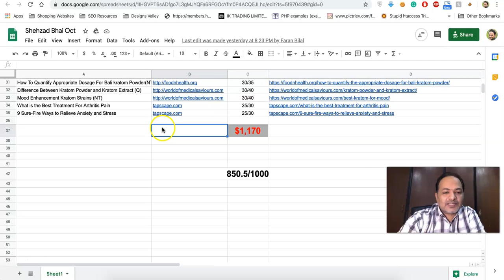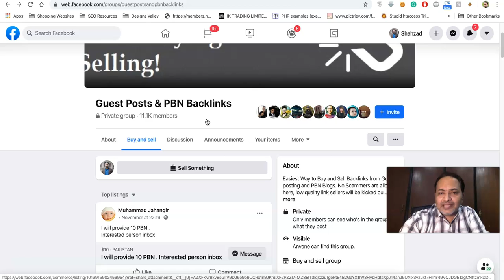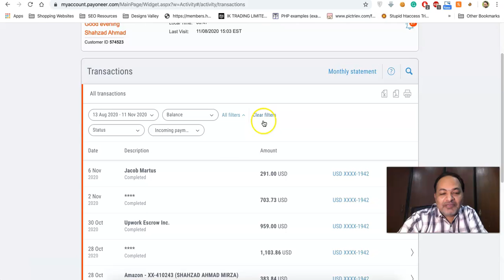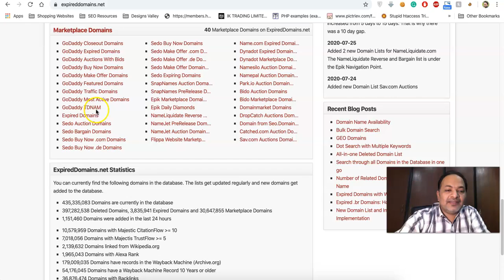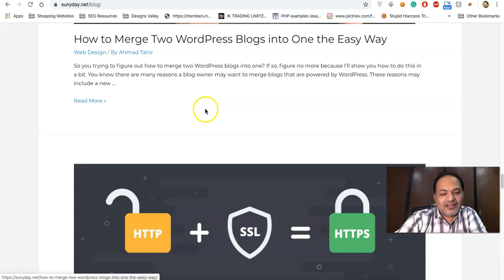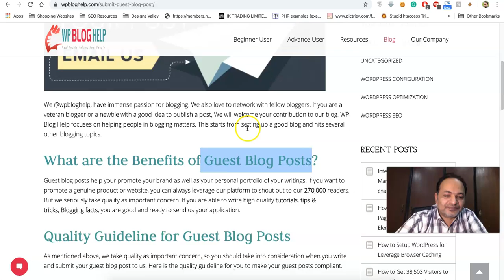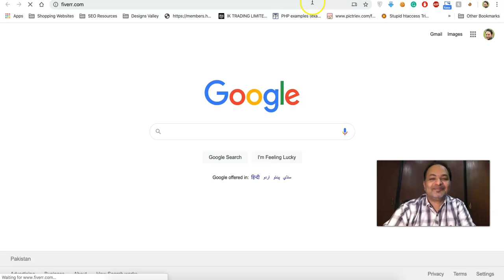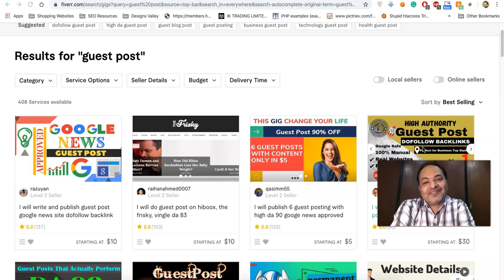How to Make Website and Earn Money | Start Guest Posting Business in Urdu | Part 3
To Receive My Training Notifications Join My WhatsApp Group

In this video, I am telling you how to set up a basic WordPress blog and optimize it for guest post queries by guest post clients. You can set up your blog website according to my instructions and in a few days, you will start receiving inquiries from clients in your email. You can make a deal with them and charge them on fiverr.com or payoneer.com as you want.

Here is the link to backlinko.com page that includes all the search queries that clients are searching for. You can optimize your "Submit a Guest Post" page with most of the search terms listed here to get more clients.